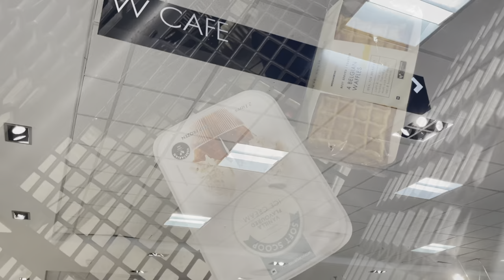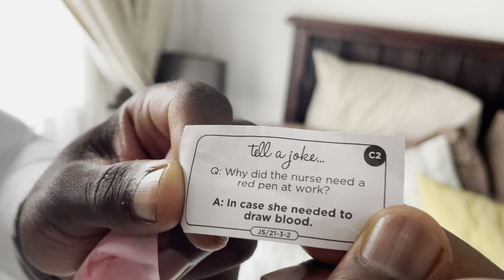The Christmas Lunch That Devoured My Six Pack 😱 | Explore Port Elizabeth 📍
The Christmas Lunch That Devoured My Six Pack | Explore Port Elizabeth 📍. See my family in living colour and explore some of Port Elizabeth’s night life with me. Let me know what you enjoyed most about the vlog on the comment section. Thank you guys for journeying with me.